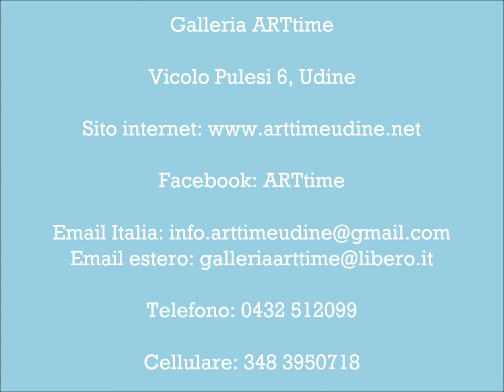Pasqua in arte 2019